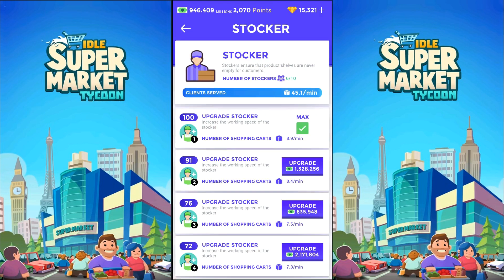Idle Supermarket Tycoon - 26 - "Gem Boosting"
Idle Supermarket Tycoon